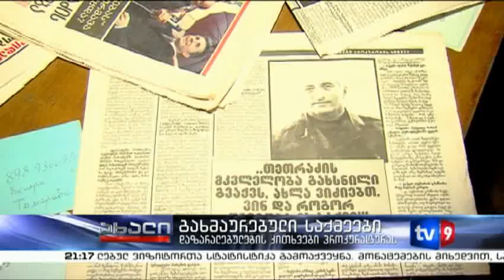ახალი 9 | 01.08.13